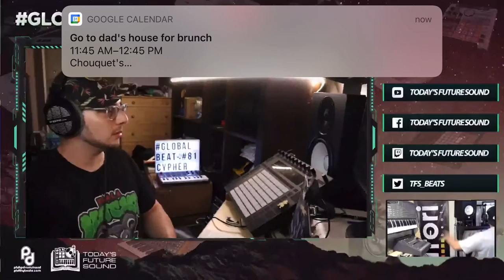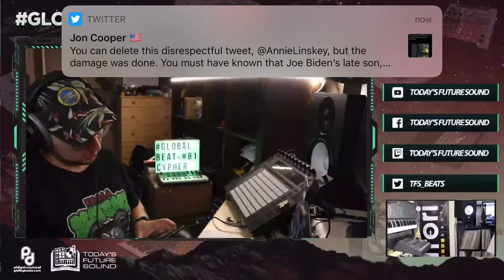Philthy GlobalBeatCypher LXXXI (81) Sample Flips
My flips from @todaysfuturesound GlobalBeatCypher LXXXI (81). Free beat tapes with the beats on